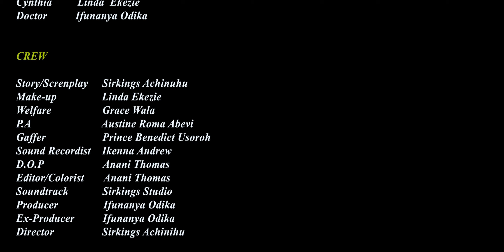BLINDED BY LOVE EP5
How far can one go for love or to service their ego?
Watch this NEW SERIES to find out! Onyedikachi Las-Agwasiem, Trageel Ejembi, Mira Godfrey, Ekezie Linda, Ifunanya Odika.